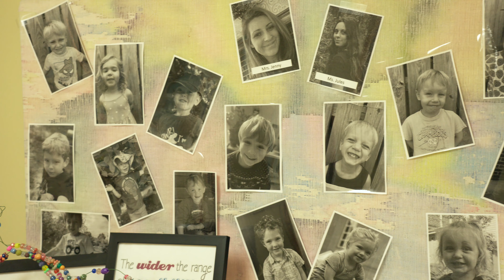Raise North Carolina: A Home for Learning (15)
Every child needs a high-quality environment for early care and learning. Early care facilities help parents raise their infants, toddlers and preschoolers into healthy children, strong students, well-rounded individuals and productive citizens.​ It’s time to raise North Carolina. Visit ncchildcare.ncdhhs.gov to learn more.